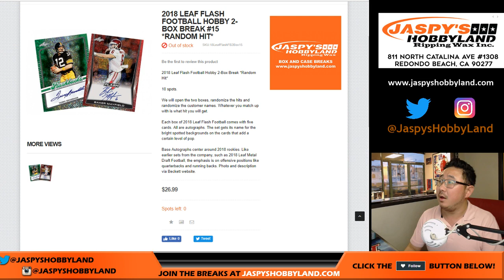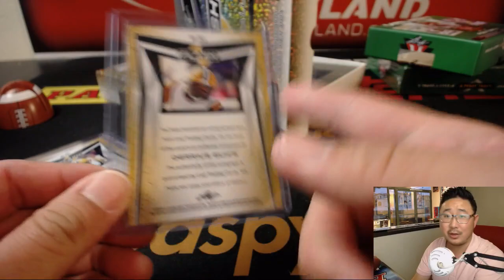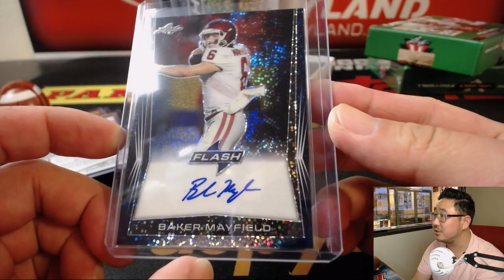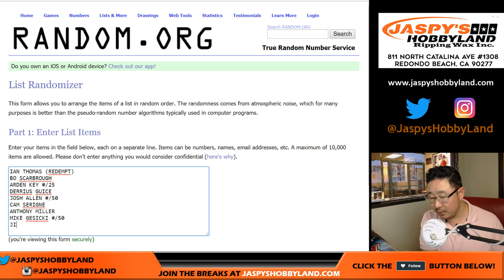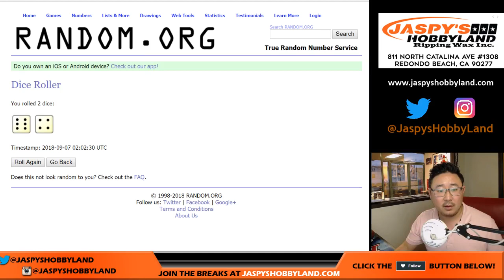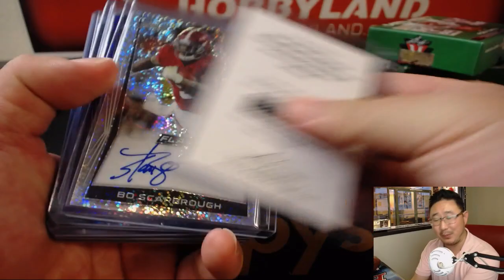Th., 09/06/18 [1Box RH] #15 - 2018 Leaf VALI-- (i mean) FLASH Football (NFL)